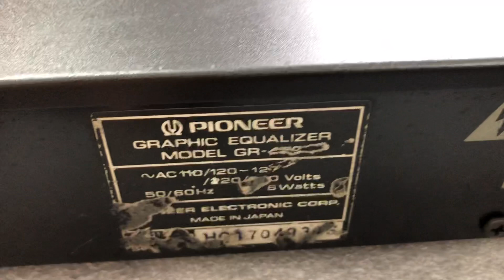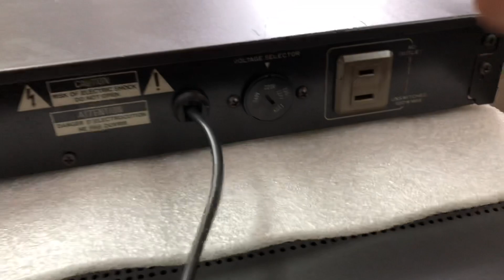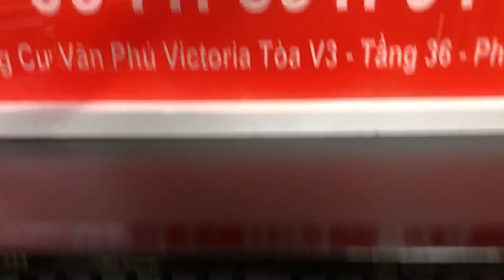Lọc nhạc Pioneer 333 giá 3,3tr 0941.891.914 tại Minh Audio Hà Đông Hn